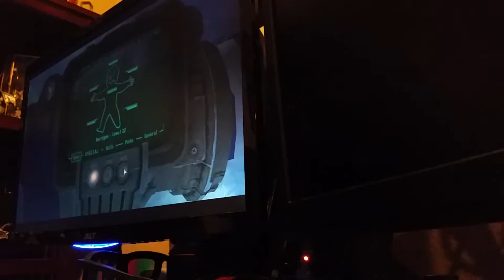Fallout3 windows 7 keeps crashing.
How do I keep this from happening? I have edited the ini file, I have downloaded the unofficial patch, I have downloaded K lite codecs and this is still happening.